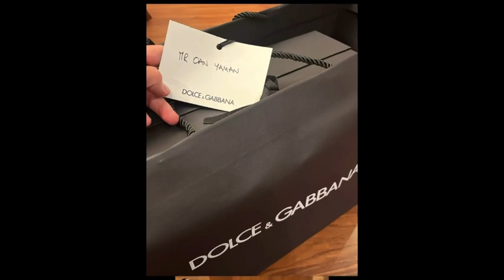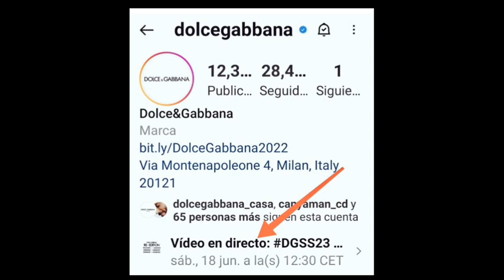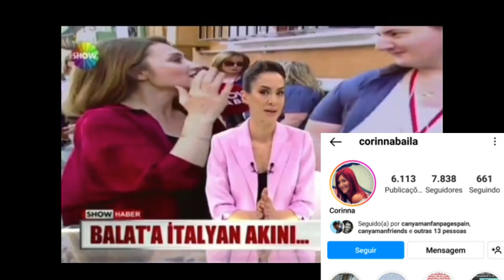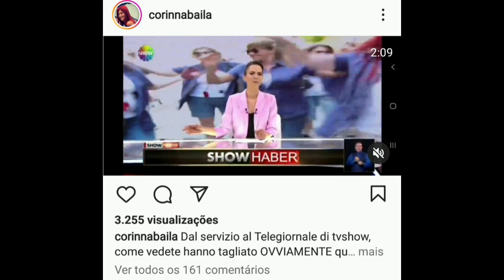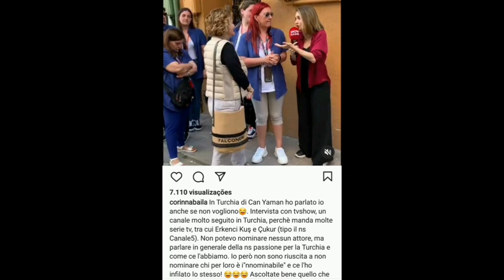🛑🛑ATENÇÃO NÃO PERCA: ÚLTIMAS NOTÍCIAS DO ATOR CAN YAMAN 💬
Fique por dentro das últimas notícias e atualizações do ator Can Yaman.

Notícia Polêmica entre Can Yaman e seu ex agente Andrea de carlo, que fez um post falando mal do ator turco
 Saiba todos os detalhes nesse vídeo especial.

Notícias de última hora entenda porque o ator turco   Can Yaman é um verdadeiro fenômeno no mundo todo. Eu vou te contar cada detalhe desse sucesso absurdo do ator turco com as mulheres e em terra italiana.